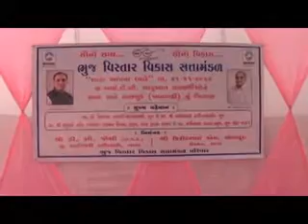ભાડા દ્વારા હંગામી આવાસમાં સનદનો કાર્યક્રમ યોજાયો